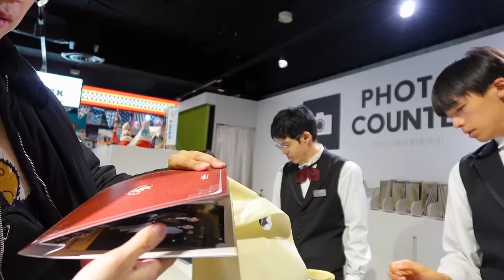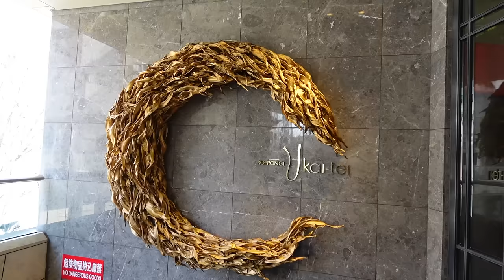Swiftie for a Day! Tokyo Eras Tour Experience with Paola ❤️ | Ryan Bang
Edited by Phillip Zamorockz
Thumbnail Art by Cha (@chari.sse)